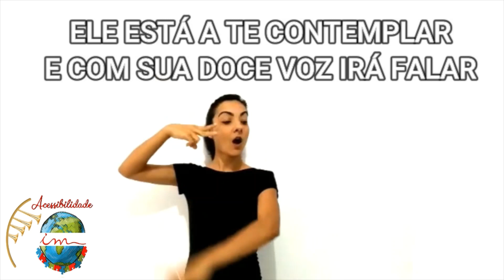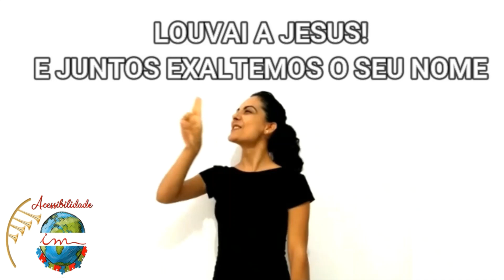Igreja Cristã Maranata - Acessibilidade - CIRCULAR N.º 068.21 COLEGAS DE TRABALHO